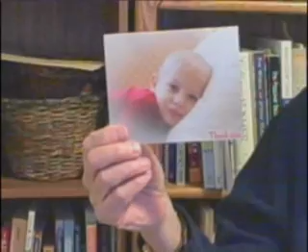PROFESSOR FRANK FRIEDMAN EXPLAINS WILMS TUMOR KIDNEY CANCER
Professor Frank Friedman shares a short presentation about Wilms Tumor and kidney cancer. Professor Friedman lives in Michigan and is a kidney-cancer activist  and crusader.